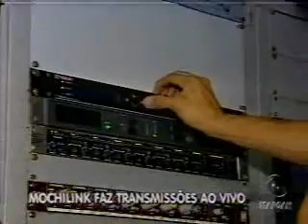Bahia Record - 19/10/2010 - Bloco 1